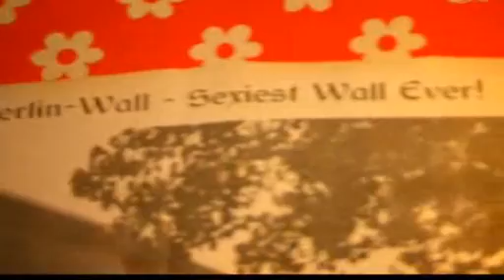100 höjdare - Berlin Wall Woman (Berlinmurenkvinnan)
Filip Hammar & Fredrik Wikingsson, hosts of Swedish TV show 100 höjdare (in which they travel Sweden to meet strange/cool/peculiar people) meet up with a woman who has married the Berlin Wall.